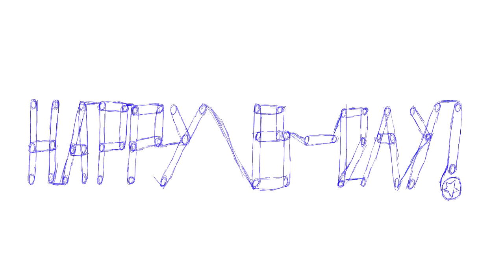Van Does a Squat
This here is a reupload of an animation I posted on Twitter for Canana's birthday... and I put it here almost a year later lol
 And this also explains why this animation looks worse than the last two birthday animations I posted here.